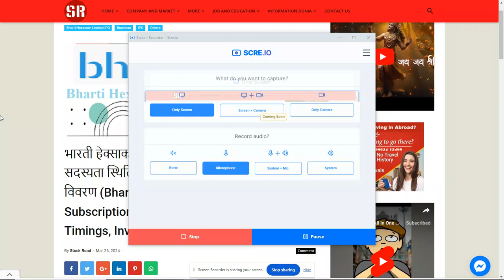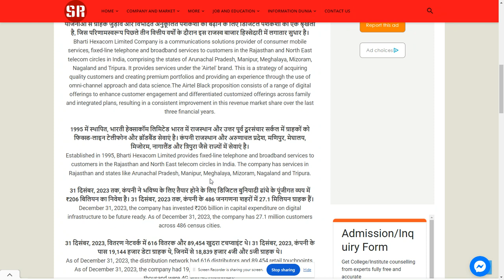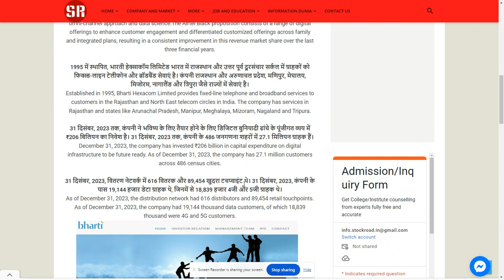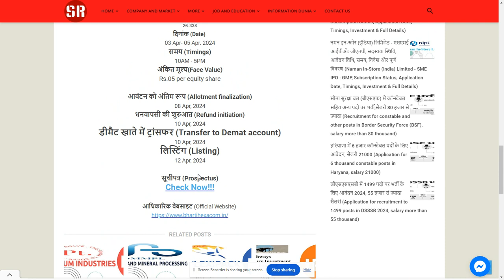Bharti Hexacom Limited (BHL) -IPO details 2024--SearchMe (All-in-one-dunia)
भारती हेक्साकॉम लिमिटेड आईपीओ: जीएमपी, सदस्यता स्थिति, आवेदन तिथि, समय, निवेश और पूर्ण विवरण (Bharti Hexacom Limited IPO : GMP, Subscription Status, Application Date, Timings, Investment & Full Details)